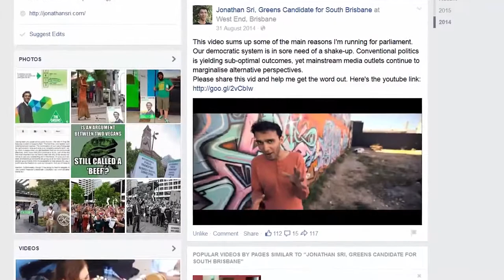Jonathan Sri & Senator Larissa Waters interview on Election Day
Greens candidate for South Brisbane Jonathan Sri, was joined by Australian Greens Senator for Queensland Larissa Waters on election day.

I had the opportunity to ask some questions about the new year in politics, Greece elections and the rise of SYRIZA and about the election campaign.